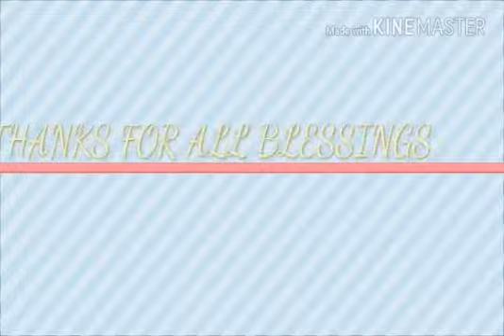Grace Mary Birthday celebration 27:12:2017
Video from prmraja kfk